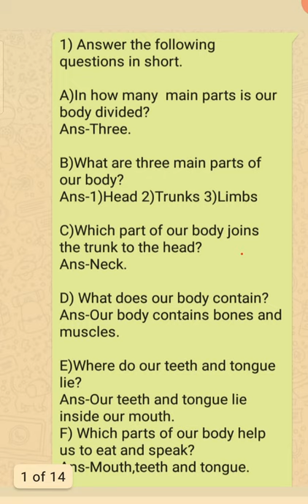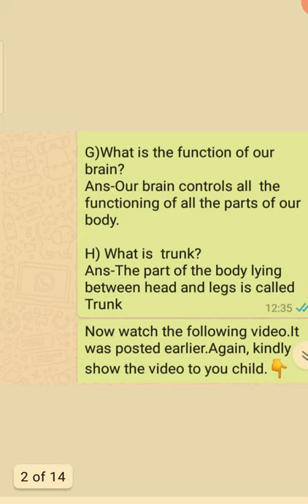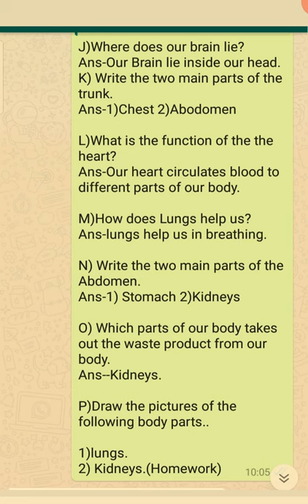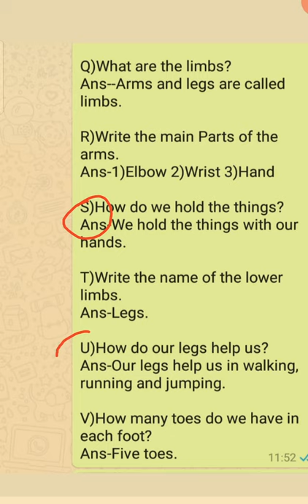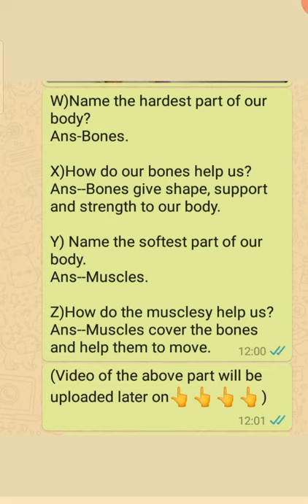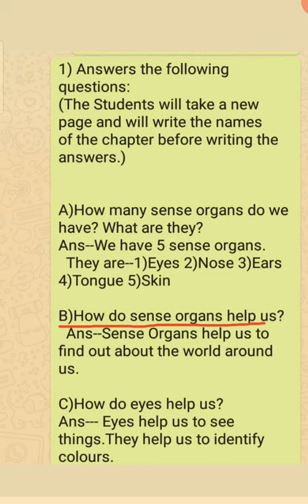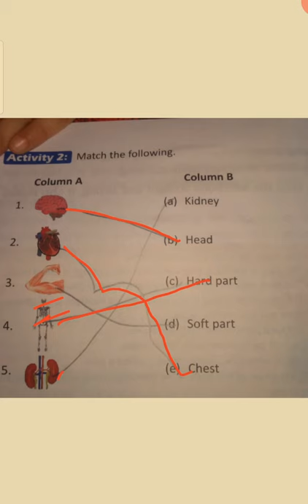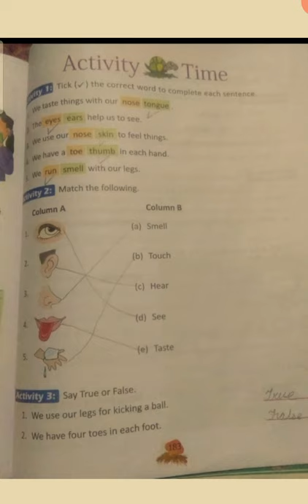Questions /Answers .. discussion...Our body/Our Sense organs!!